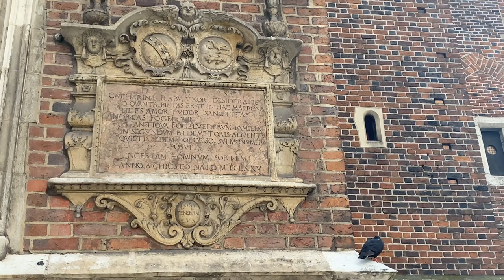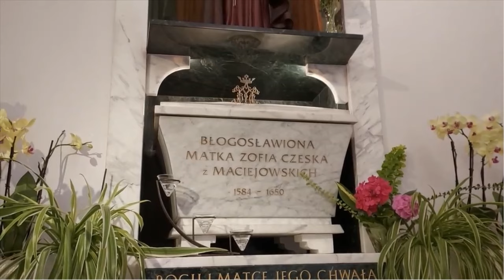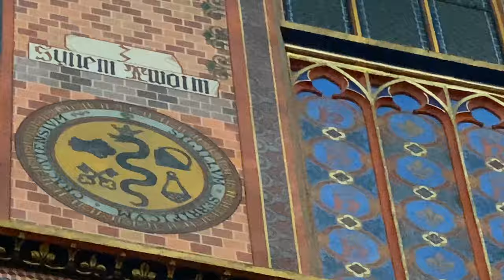9 Pieśni o Bł. Zofii Czeskiej / 9 songs about the blessed Sophia Czeska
9 Pieśni o Błogosławionej Zofii Czeskiej / 9 songs about the blessed Sophia

1.To miłość Matki: muz. Maria Pohorecka, sł.Małgorzata Patrzyk
2. - 3'16'' Promieniować dobrocią: muz. Maria Pohorecka, sl.s. Jadwiga Dąbrowska
3.- 6' Czymże jest slowo-rozmowa z Matką Zofią: muz. M.Pohorecka, sl.s. Katarzyna Szuba
4.-8'50'' Przychodze do Ciebie Matko Zofio: muz.,sł. s. Katarzyna Szuba
5.- 10'48'' Matko Zofio, my Ciebie kochamy: muz.Violetta Durasiewicz, sł. s. Agnieszka Skalska
6.-13'48'' Dzięki o Panie: muz., sł.s.Katarzyna Szuba
7.- 16'38''  Wdzięczność Matce Zofii: muz. Maria Pohorecka, sł. s.Aldona Brodacka
8.- 19'05'' Do Matki Zofii Czeskiej: muz.Maria Pohorecka, sł. Kazimierz Malski
9.-21'18'' Modlitwa: muz.s.Katarzyna Szuba, sł. Hanna Wendland-Malska

autor modlitwy na zakończenie filmu/ the author of the prayer at the end of the film - bp Jan Niemiec
obrazy bł.Zofii Czeskiej namalował/ painter of the painting of Sophia -   Jerzy Kumala

śpiew/vocal-Hanna Wendland-Malska
skrzypce/violin-Joanna Morska-Osińska
altówka/viola-Małgorzata Muzyka
violone - Paweł Muzyka
flet,aranżacja/recorders, music arrangement-Jacek Urbaniak

Błogosławiona Zofia Czeska z Maciejowskich to wyjątkowa postać w historii życia zakonnego, a także edukacji w Polsce i Europie. Urodziła się w 1584 roku w wielodzietnej rodzinie szlacheckiej. W wieku 16 lat wyszła za mąż za Jana Czeskiego, a mając 22 lata, została bezdzietną wdową. Dalsze losy związała z Krakowem.
Korzystając z doświadczenia i pomocy ojców Jezuitów zorganizowała w latach 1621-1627 we własnym domu w Krakowie przy ul. Szpitalnej Dom Panieński Ofiarowania Najświętszej Maryi Panny, nazywany potocznie Domem Sierocym. Powołała też do istnienia Zgromadzenie Panien Ofiarowania Najświętszej Maryi Panny, popularnie zwane Prezentkami, których misją jest wychowanie i kształcenie dzieci i młodzieży według wartości chrześcijańskich. Zofia Czeska zmarła w opinii świętości w 1650 r. i została pochowana w kościele Mariackim w Krakowie. 9 VI 2013 została beatyfikowana. Relikwie przechowywane są w kościele św. Jana Chrzciciela i św. Jana Ewangelisty sióstr Prezentek w Krakowie i w Świątyni Opatrzności w Warszawie.
Do kościoła sióstr Prezentek przylega klasztor Zgromadzenia, wybudowany na początku XVIII w., który jest także siedzibą szkoły. Założona przez Matkę Zofię szkoła i Zgromadzenie istnieją już 400 lat.
W 2023 roku przypada 10 rocznica beatyfikacji Matki Zofii Czeskiej, a za kilka lat - 400-setna rocznica istnienia Domu Panieńskiego. Z tej okazji powstała płyta, której celem jest rozszerzanie Jej charyzmatu .

Blessed Zofia Czeska née Maciejowski is a unique figure in the history of religious life, as well as education in Poland and Europe. She was born in 1584 in a large noble family. At the age of 16, she married Jan Czeski, and at 22, she became a childless widow. She connected her further fate with Kraków.
Using the experience and help of the Jesuit, in the years 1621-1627, in her own home in Krakow at ul. Szpitalna Maiden's House of the Presentation of the Blessed Virgin Mary, commonly known as the Orphan's House. She also established the Congregation of the Virgins of the Presentation of the Blessed Virgin Mary, popularly known as the Presents, whose mission is to raise and educate children and youth according to Christian values. Zofia Czeska died in 1650 in the opinion of sanctity and was buried in St. Mary's Church in Kraków. On June 9, 2013, she was beatified. The relics are kept in the church of St. John the Baptist and St. John the Evangelist of the Present Sisters in Krakow and in the Temple of Providence in Warsaw.
The convent of the Congregation, built at the beginning of the 18th century, is adjacent to the church of the Present Sisters, which is also the seat of the school. The school and the Congregation founded by Mother Zofia have been in existence for 400 years.
In 2023, the 10th anniversary of the beatification of Mother Sophia Czeska will be celebrated, and in a few years - the 400th anniversary of the existence of the Maiden House. On this occasion, a CD was created, the purpose of which is to spread her charism.